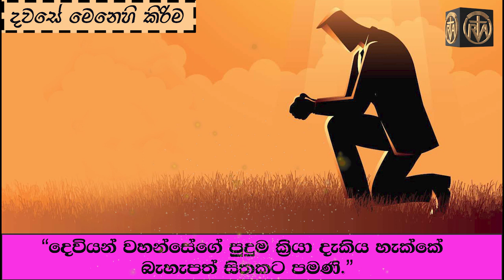2022 දෙසැම්බර් 17,අද දිනට නියමිත සුපුවත මෙනෙහි කිරිම - මතෙව් 01;01-17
2022 දෙසැම්බර් 17
අද දිනට නියමිත සුපුවත මෙනෙහි කිරිම
මතෙව් 01;01-17
"දෙවියන් වහන්සේගේ පුදුම ක්‍රියා දැකිය හැක්කේ බැහැපත් සිතකට පමණි."